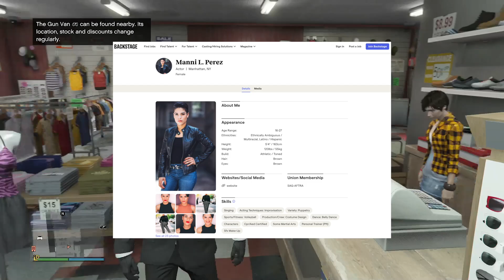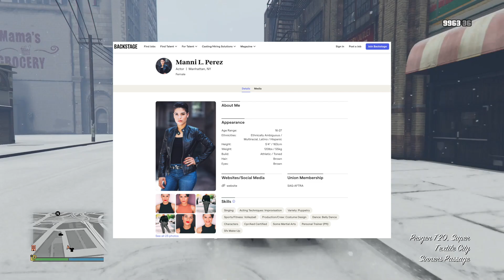🌴🔥GTA 6 *NEW* LUCIA Actress Is Finally FOUND..!!! (For REAL This TIME!!)